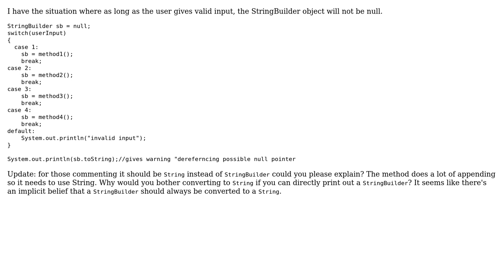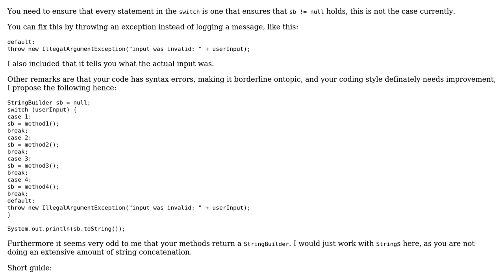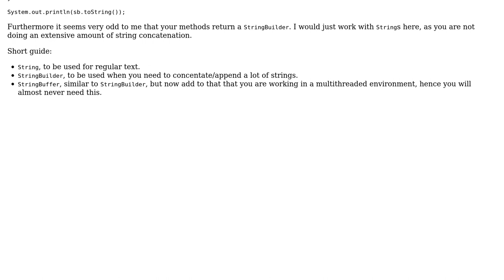Code Review: How do I better structure Java code to avoid dereferencing null? (2 Solutions!!)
Code Review: How do I better structure Java code to avoid dereferencing null?

With thanks & praise to God, and with thanks to the many people who have made this project possible! | Content (except music & images) licensed under CC BY-SA | Music | Images & others | With thanks to user skiwi user janos user Celeritas and the Stack Exchange Network Trademarks are property of their respective owners. You are responsible for your own actions.